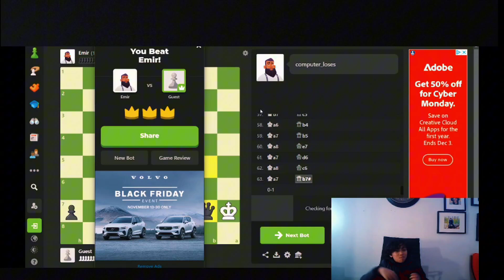I BEAT EMIR BOT WITH 1000 RATING IN CHESS.COM